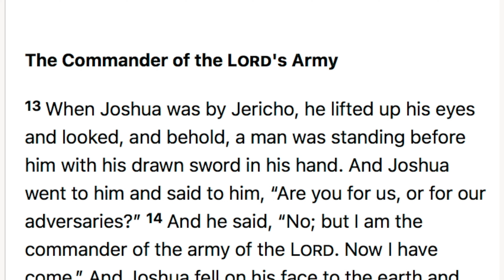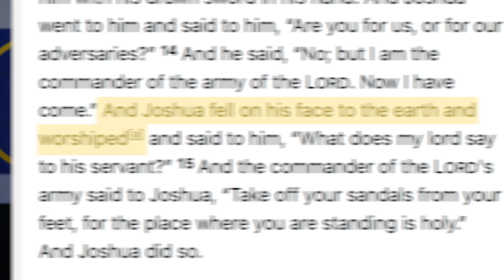Berean Daily // 10.07.2024 & Weekly Devotional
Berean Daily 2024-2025